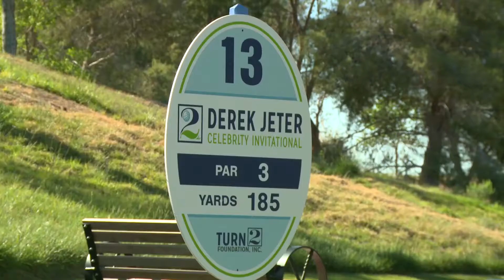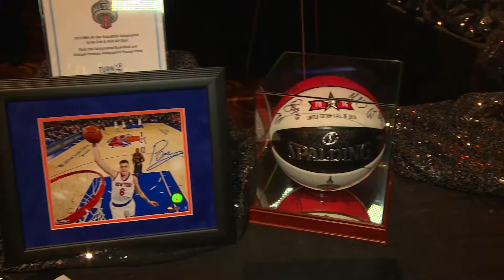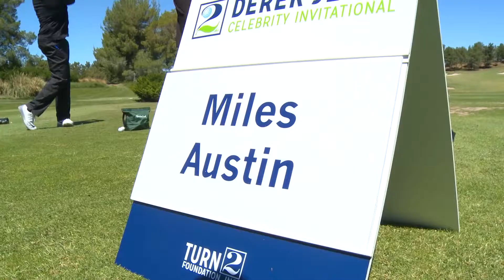2nd Annual Derek Jeter Celebrity Invitational Golf Tournament at Shadow Creek in Las Vegas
Two-Day Golf Tournament Played at Las Vegas’ Exclusive Shadow Creek Course

APRIL 2016 - LAS VEGAS, NV - The biggest names in the worlds of sports and entertainment gathered for three days of special events and competitive golf for the 2016 Derek Jeter Celebrity Invitational (DJCI) April 2016.

Shadow Creek, one of the world’s most exclusive golf courses, was once again the home of this spectacular private, invitation-only golf event. “The Derek Jeter Celebrity Invitational is a tremendous opportunity to enjoy world-class golf, food and entertainment with great friends while supporting my Turn 2 Foundation in its mission to create social change and help young people reach their full potential,” said Derek Jeter. “I am grateful for what we have been able to accomplish so far and look forward to building on our success in 2016.”

During his rookie year in 1996, New York Yankees All-Star shortstop Derek Jeter established the Turn 2 Foundation while sharing a pizza with his father in a Detroit hotel room. The name "Turn 2" is symbolic of the dramatic double play made by infielders during a game. It also represents Jeter's wish to promote healthy lifestyles among young people and enable them to "Turn 2" his Foundation for guidance and much-needed help to avoid drugs and alcohol.

Since its launch in December 1996, the Turn 2 Foundation has awarded more than $20 million to create and support programs and activities that motivate young people to turn away from drugs and alcohol and “Turn 2” healthy lifestyles.

Its signature Jeter’s Leaders initiative is a four-year leadership development program that fosters academic achievement, positive behavior and social change among high school students in New York City and West Michigan. “The partnership with Derek Jeter and the Turn 2 Foundation has been extraordinary.” said Pete Falcone, president & CEO of JP Sports & Entertainment, LLC, who negotiated the terms to bring this event to fruition. “We are passionate about Derek’s mission with his Foundation and look forward to continuing an incredible event raising funds for an important cause.”

This year’s DJCI kicked off Wednesday, April 20 with a private welcome reception. The first of two rounds of the Celebrity-Amateur tournament, paired one celebrity with four amateur participants, began Thursday, April 21 at Shadow Creek. The event concluded with the final round of the Celebrity-Amateur Friday, April 22 and was followed by one of the event’s signatures, the DJCI Gala and incredible silent auction at ARIA Resort & Casino.

The Tournament

After a slow start on Thursday, tournament host Derek Jeter lead (Jorge Posada, Tino Martinez & Ahmad Rashad) his Friday team with consistent play off the tee and on the greens finishing with a birdie putt on the 18th green to create a three way tie to conclude the invitational at 18 under par.

NFL free agent Reggie Bush and former Yankee & Red Sox Johnny Damon were part of the three-way tie.

On Thursday, former NY Knick John Starks hit the pin from the middle of the fairway on 18 to then tap in for the shot of the day.
About Turn 2 Foundation

The Turn 2 Foundation, established in 1996, has awarded more than $20 million to create and support signature programs and activities that motivate young people to turn away from drugs and alcohol and “Turn 2” healthy lifestyles. Through these ventures, the Foundation strives to create outlets that promote and reward academic excellence, leadership development, and positive behavior.

Turn 2’s goal is to see the children of these programs grow safely and successfully into adulthood and become the leaders of tomorrow.